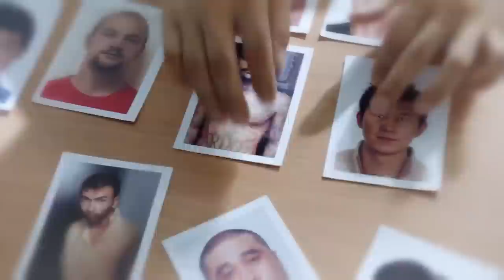ENGSUB【CEO Married Me】▶EP40 | Xu Kai, Chai Biyun 💌CDrama Recommender